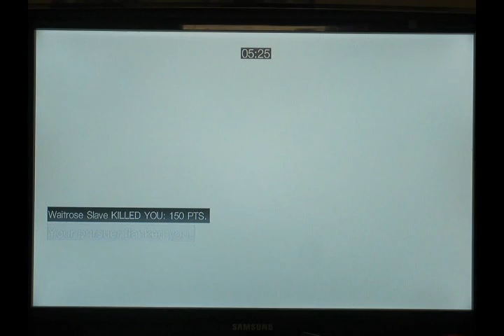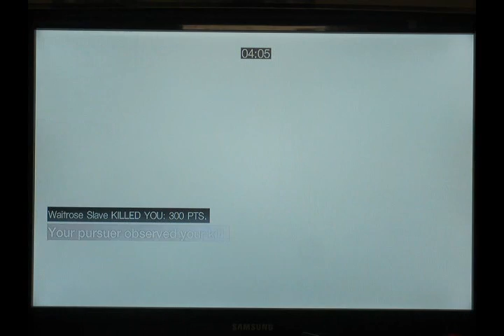AC Brotherhood Multiplayer: #3 Wanted on Rome at Dusk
7-8 on Rome.

If I had the power, I would only let you see the last minute and 30 seconds of this match.